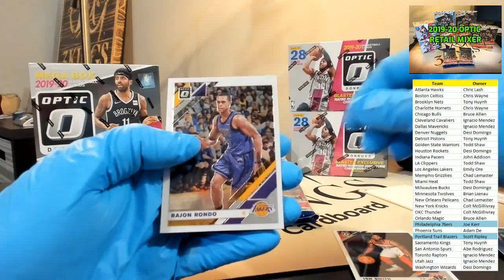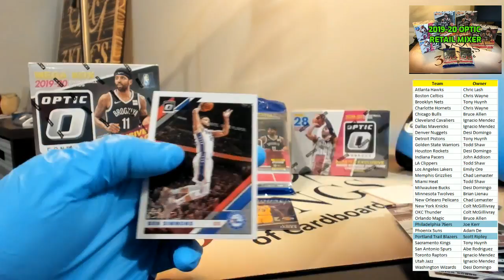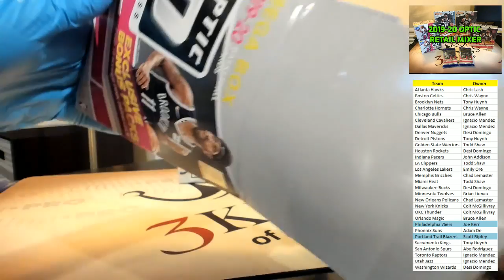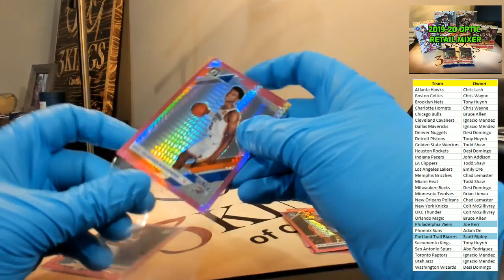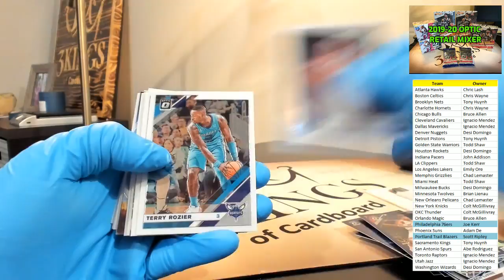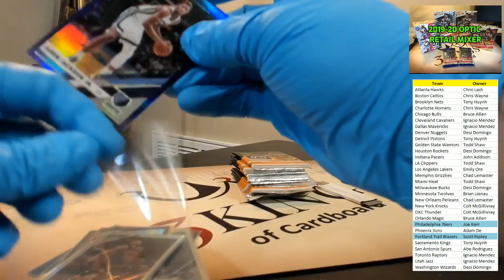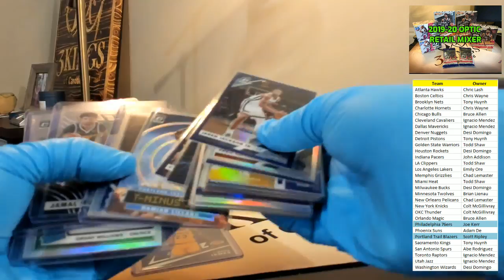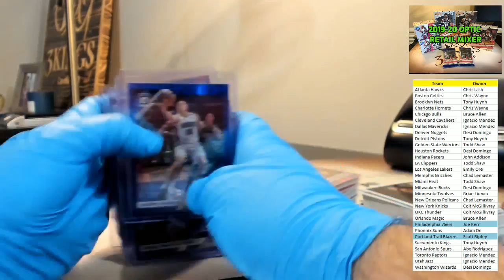03/15/20 - Facebook - 9:30 PM CST - 2019-20 Optic Basketball Retail Mixer break